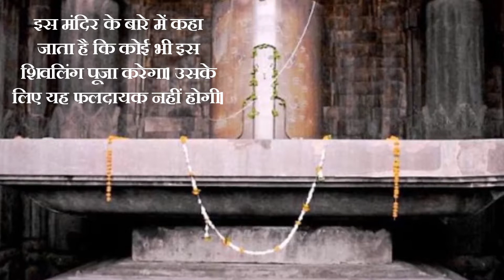जानिए क्यों मना है उत्तराखंड के इस मंदिर में पूजा करना | समाचार नामा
देहरादून से 70 किलोमीटर दूर भगवान शिव मंदिर है। इस मंदिर का नाम हथिया देवाल शिव मंदिर है।